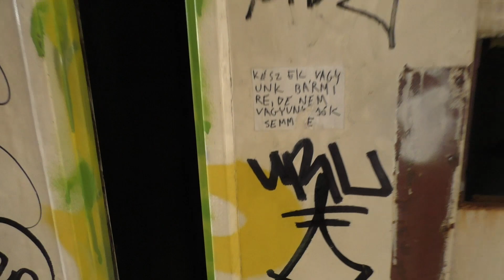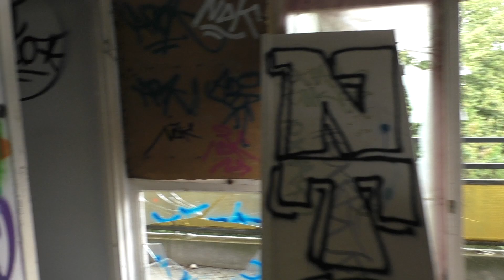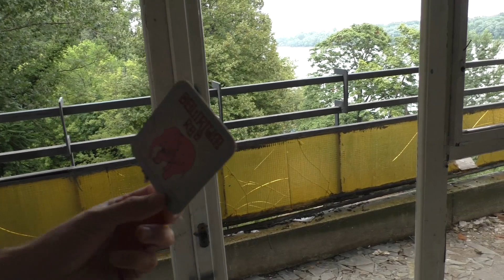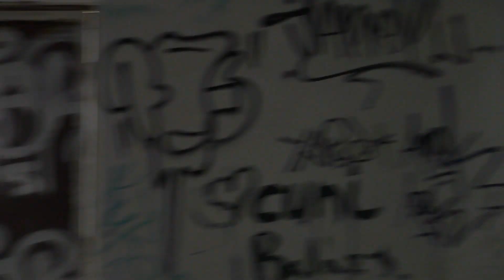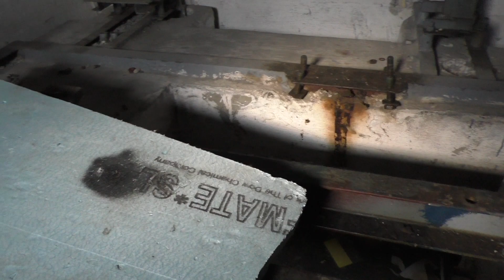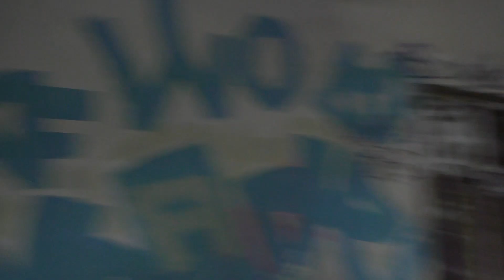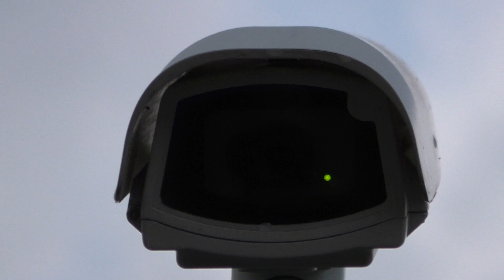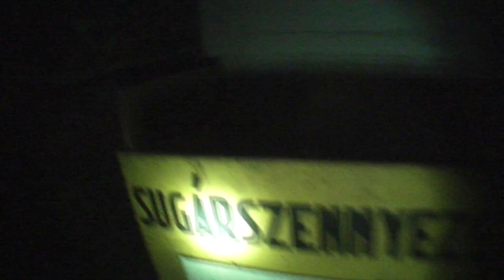Elhagyatva Magyarországon 98. - A Postás Üdülő 2. rész